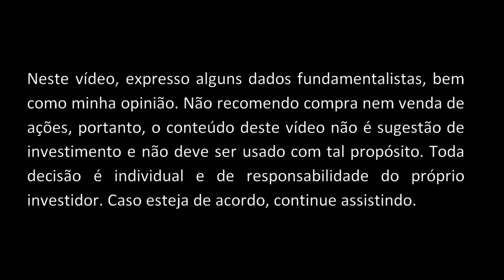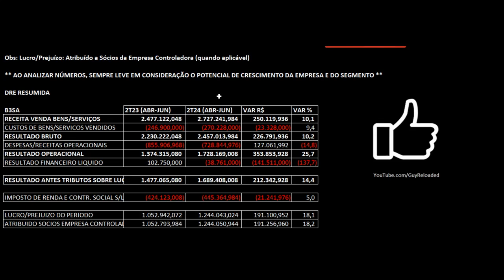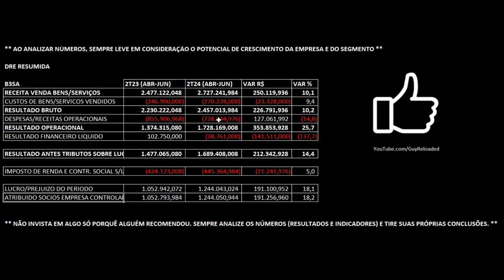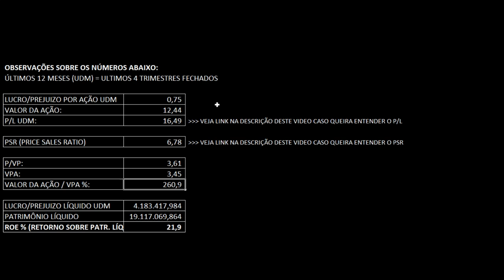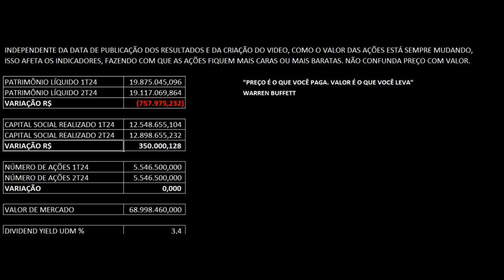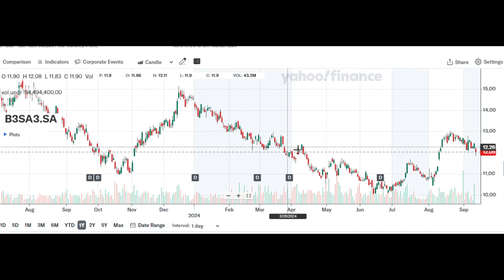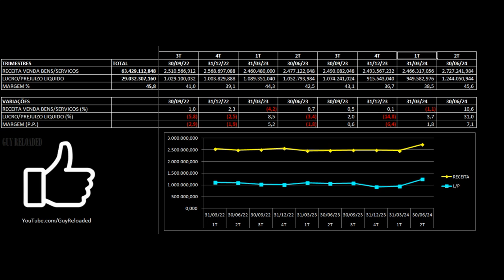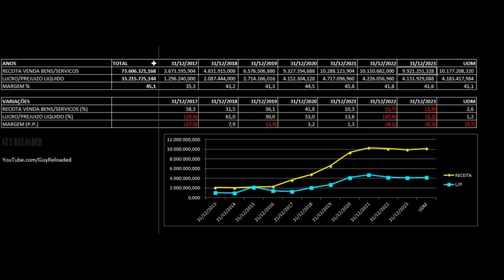B3 Brasil Bolsa Balcão - Resultados 2T24 2024. Vale Investir Em Ações B3SA3? Análise Fundamentalista